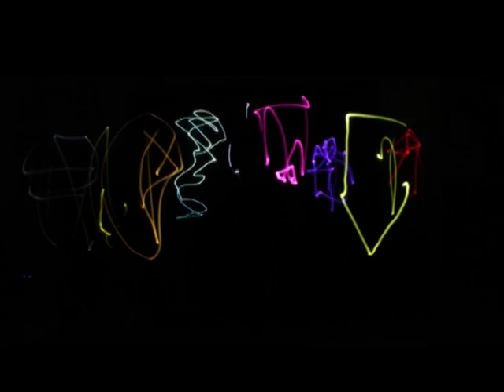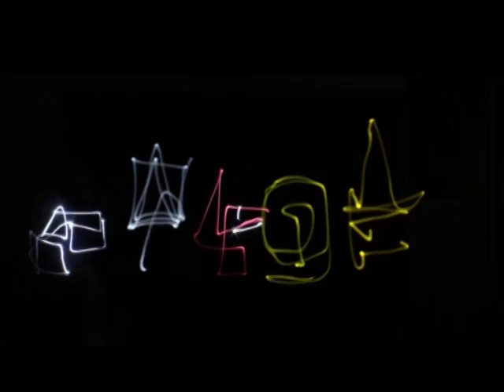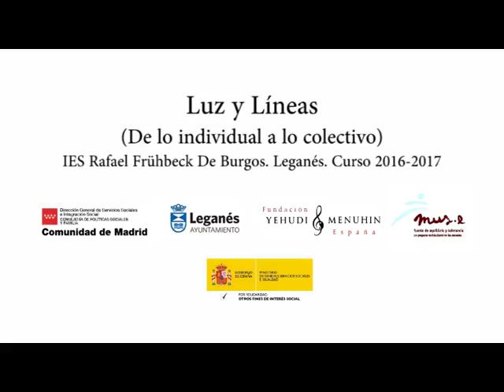Luz y Lineas. IES Rafael Fühbeck De Burgos. Leganés. 2016-2017